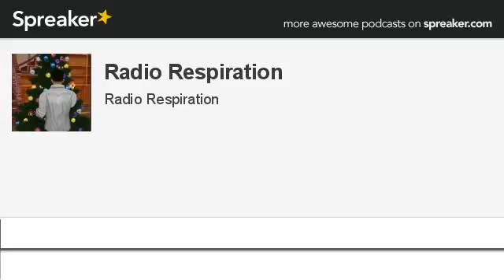Radio Respiration (part 20 of 21, made with Spreaker)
Respirez la parole de Dieu